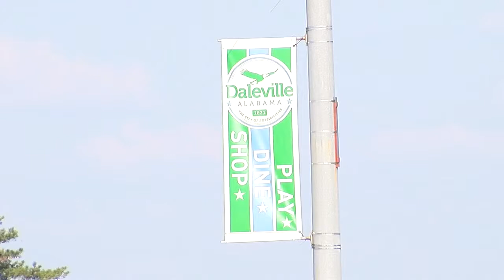Daleville residents react to Wilkes